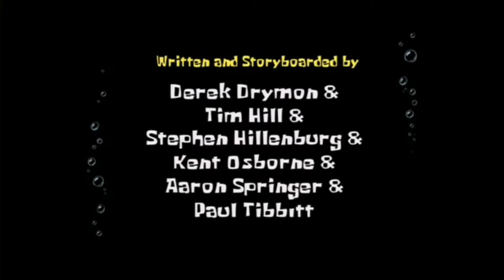ANOTHER YOUTUBER PLAYING POKéMON LET'S GO PIKACHU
I mean what else is new? :]

Hope you enjoyed some edited content for once